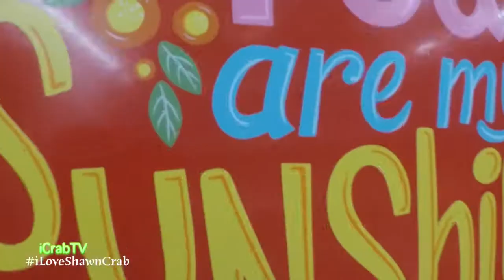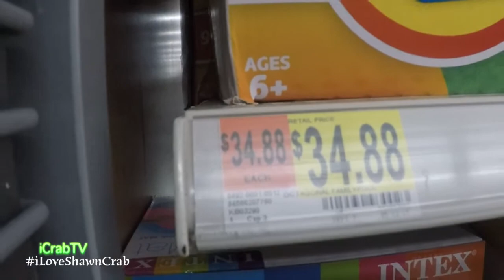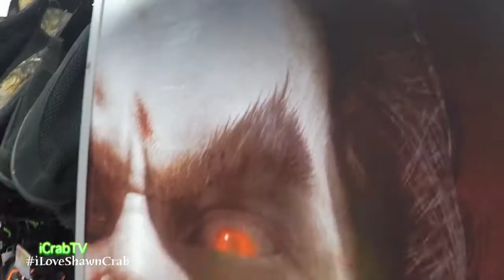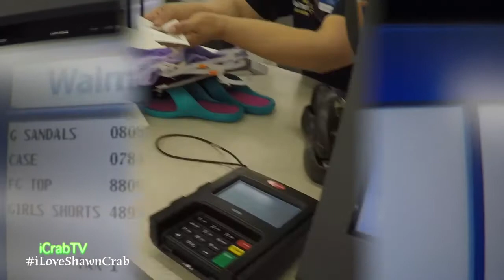THE FRUGAL CRAB | at WALMART | Shawn Crab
I gotta check Walmart what I can get for a $20 bill..